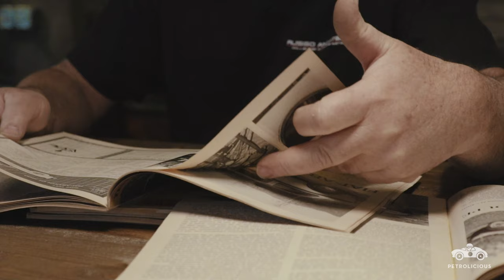The Range Rover Classics: One Family, Three 4x4s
You might remember the Caccavos from one of our earlier films, wherein we visited Dean, DonnaRae, and Austin to profile the family and their trio of BMW 5-Series, and although the M5 is a certifiable heirloom at this point, on our most recent check-in with them we found a group of British trucks in place of the German sedans. Range Rovers have been a part of Dean and DonnaRae’s lives for decades now, but when their son Austin—who basically grew up in the back seat of one—started to view the SUVs as more than just suburban familymobiles with lots of leg room, the Caccavos found themselves experiencing a kind of Range Rover renaissance that saw each of them owning a Classic from the early 1990s. Better yet, they are using the trucks to the full range of their capabilities, from Home Depot runs to snowboarding excursions to exploring the woods for the sake of it.

Drive Tastefully®